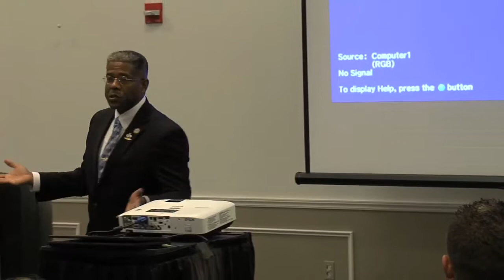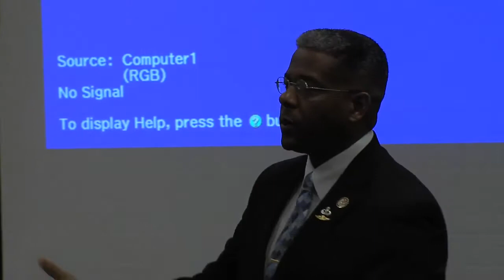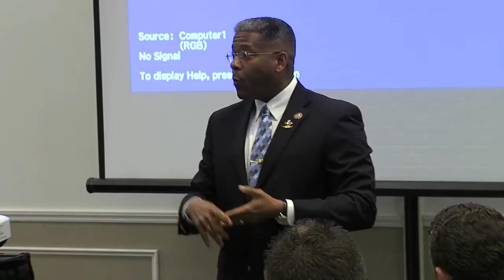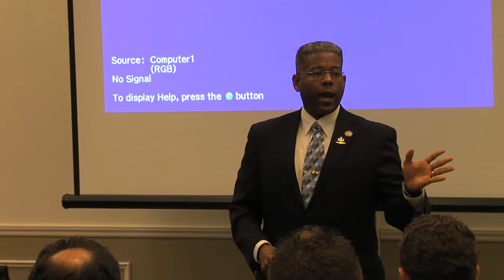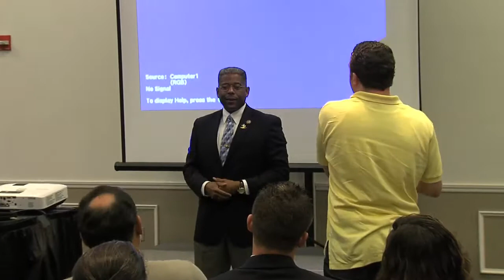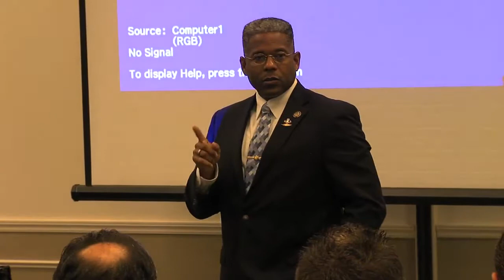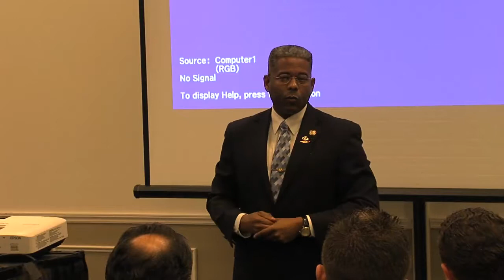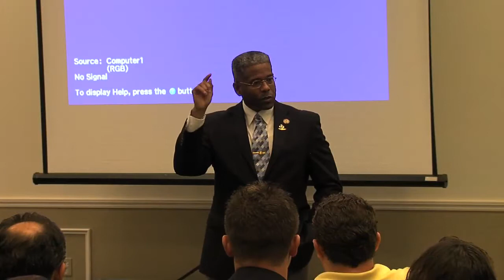Allen West on "The American Cause"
Congressman Allen West addresses The James Madison Institute's "The American Cause" seminar series at Florida Atlantic University, with introductions by radio talk show host, Joyce Kaufman.